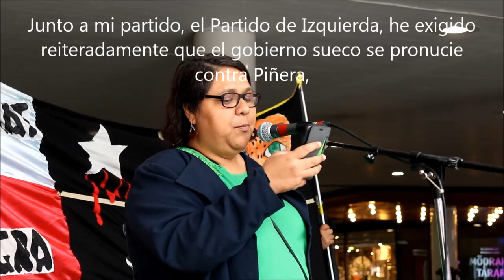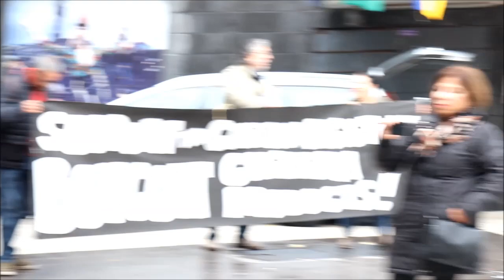Apoyo de parlamentaria Lorena Delgado a campaña ”Piñera a La Haya”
Inicio de la Campaña Internacional para enviar a Sebastián Piñera a la Corte Penal Internacional en La Haya:
Intervención de la parlamentaria Lorena Delgado (Partido de Izquierda)
Actuación del trovador sueco Jan Hammarlund
Estocolmo, 26 de septiembre 2020

Startpunkt för den internationella kampanjen för att skicka Sebastián Piñera till Internationella Brottmålsdomstolen i Haag:
Tal av riksdagsledamot Lorena Delgado (Vänsterpartiet)
Sång: Jan Hammarlund
Stockholm, 26 september 2020